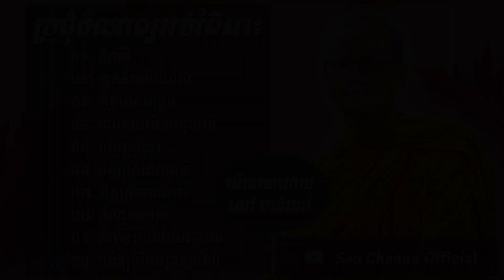ប្រជុំកំណាព្យពីរោះៗ, ចិត្តរក្ខិតោ សៅ ចាន់ណា Poems Collections Nonstop New 2020 | Sao Channa Official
(Bell icon) notifications ON, so you never miss any new video.

SaoChannaOfficial is a channel which always uploads new videos related to Dharma in the Buddhism by Sao Channa. We every day upload videos to educate your mind and encourage people from failure, depression and sadness. Educational videos will be existent in my channel. Please enjoy listen to these in order to get peace in life and in the world.

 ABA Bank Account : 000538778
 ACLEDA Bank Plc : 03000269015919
 PayGo : 126843
 Transfer by : MONEYGRAM / WESTERN UNION
 To Mr. SAO CHANNA (ID.: 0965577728)

Keyword (ពាក្យគន្លឹះ)
សៅ ចាន់ណា
សា. ចិត្តរក្ខិតោ សៅ ចាន់ណា
Sao Channa
Ven. Sao Channa